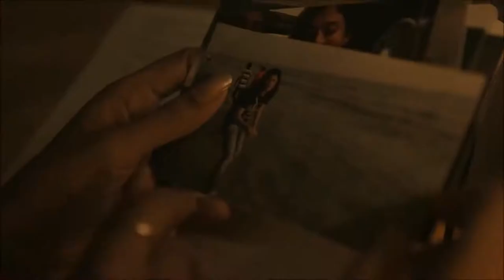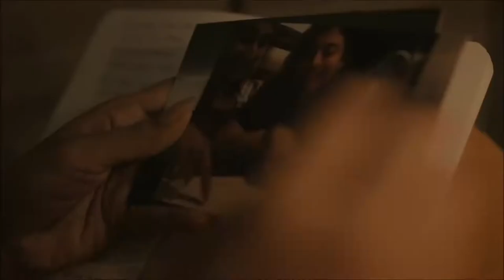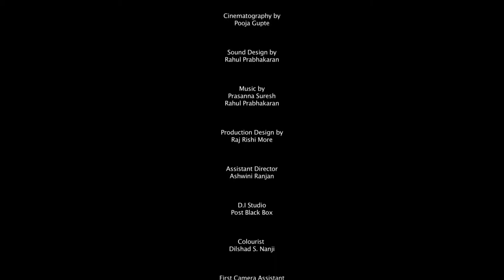Rozana A Wife’s Dilemma | Hindi Short Film